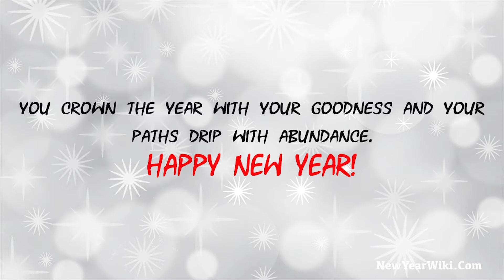❣ Starting my own business